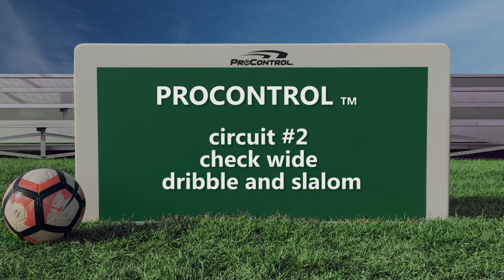procontrol circuit 2 short..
..preview of many shorts for training